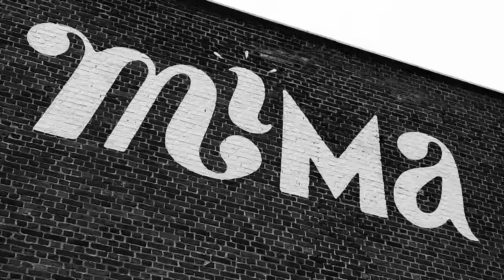Boris Tellegen aka Delta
ASA was invited to see: MIMA's vernissage: "A Friendly Takeover" by Boris Tellegen
Boris Tellegen aka Delta, the "Dutch Master" of graffiti created something really amazing at MIMA the Millennium Iconoclast Museum of Art
Check out this dope movie by ASA video maker Benjamin De Vuyst of Day For Night Studio